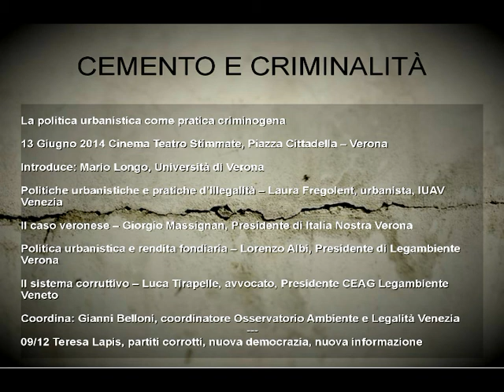CEMENTO E CRIMINALITÀ, Verona 13giu2014 - 09/12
09/12 Teresa Lapis, partiti corrotti, nuova democrazia, nuova informazione